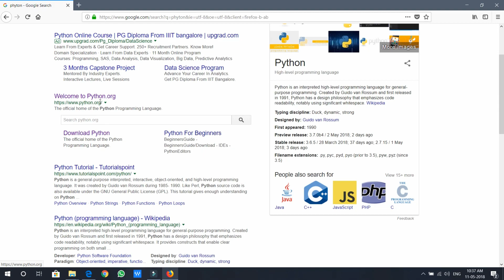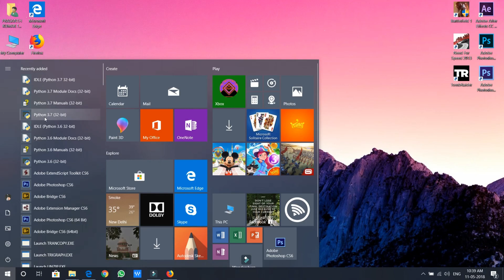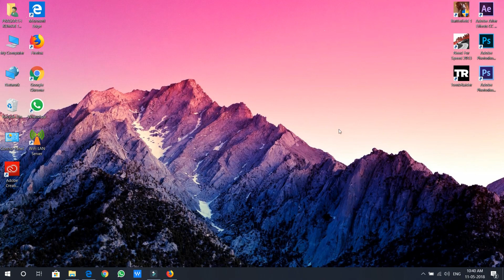Python Tech In Telugu #1